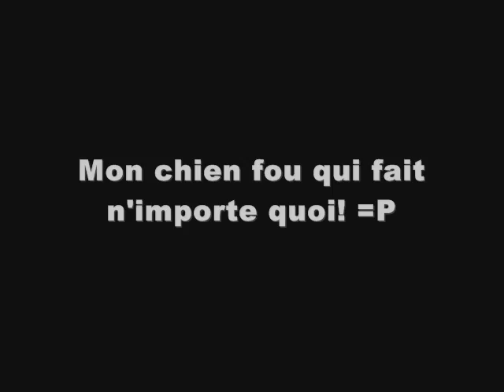Paddington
Nouveau vidéo